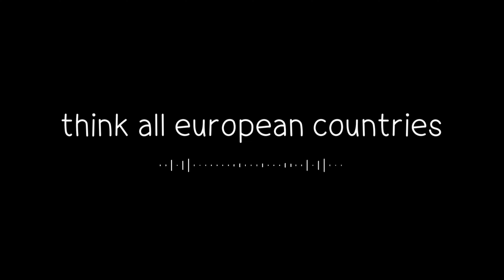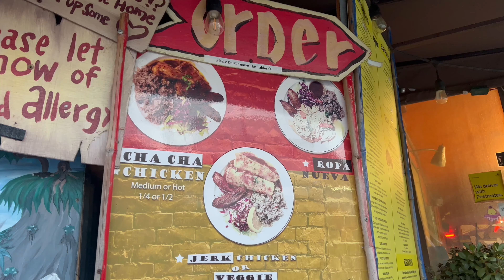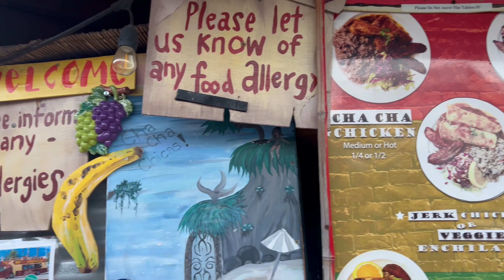What changed in 2 years? campus tour, restaurants, activities, sorority life, life in LA...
Join me in Los Angeles this week for a fun vlog! I'll show you around the UCLA campus, take you to Manhattan Beach, and give you a peek inside the sorority I used to live in. After two years, so much has changed in LA, and I’m excited to share the latest updates on student life, restaurants, activities, and more! Whether you’re thinking about studying in LA, or just curious about UCLA campus life, you’ll get an insider’s look. And was it everything you expected? As a French UCLA graduate, I can’t wait to share my journey with you.